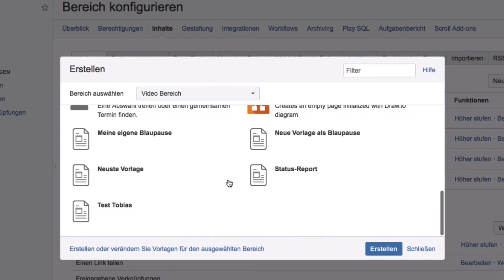Ihre eigene Blaupause erstellen - Atlassian Confluence lernen #114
Hier lernen Sie, wie Ihre eigene Blaupause erstellen. In diesem Link zu unserem Confluence-Einsteiger Guide finden Sie ein ausführliches Tutorial, wie Sie eine umfangreiche Blaupause mit Makros erstellen

Apps für Confluence lizenzieren?
Individuelle Beratung, schnelles Angebot, Kauf auf Rechnung